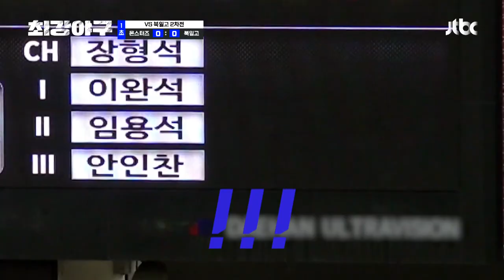돌아버린 윤준호(=4번 타자) 상승세↗ 분위기 몰아 선취점 성공( •̀∀•́ )✧ | 최강야구 13회 | JTBC 220829 방송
돌아버린 윤준호(=4번 타자) 상승세↗ 분위기 몰아 선취점 성공( •̀∀•́ )✧